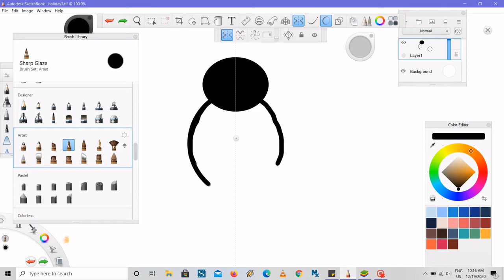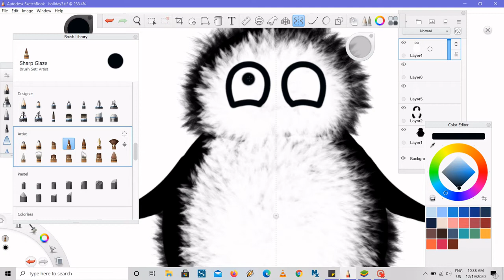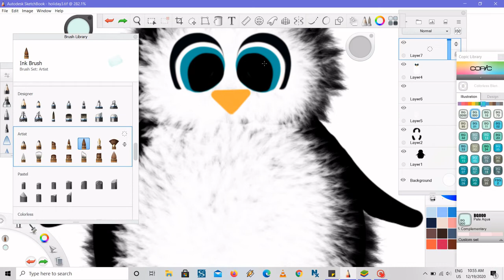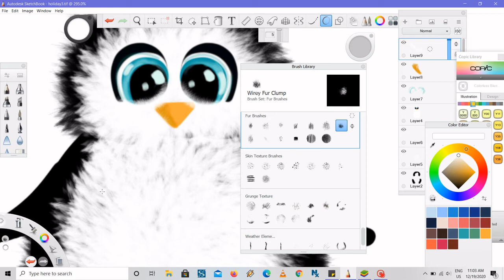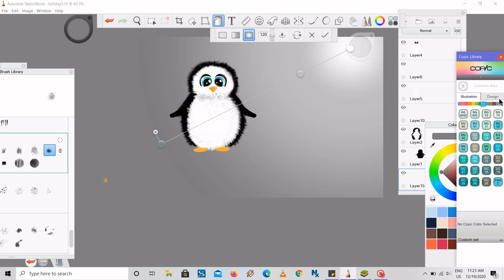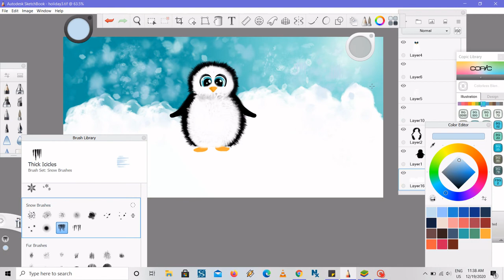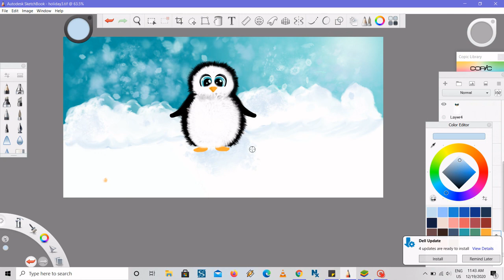How to draw penguin. Autodesk Sketchbook | Easy | Cute | Illustration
Guides you how to illustrate penguin. Very easy for beginners to begin with.